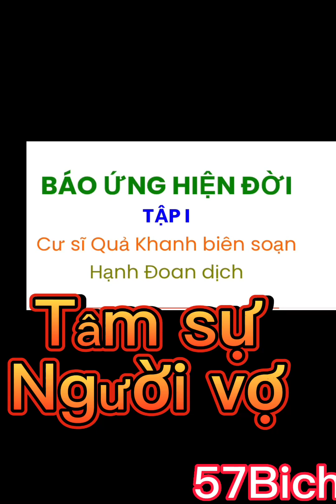Báo ứng hiện đời - tại sao hôn nhân đổ. Vỡ, đau khổ chồng chất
Phật giáo